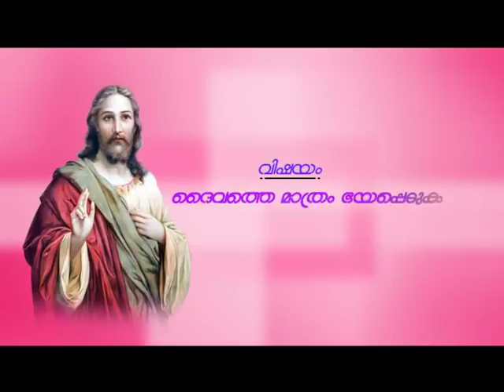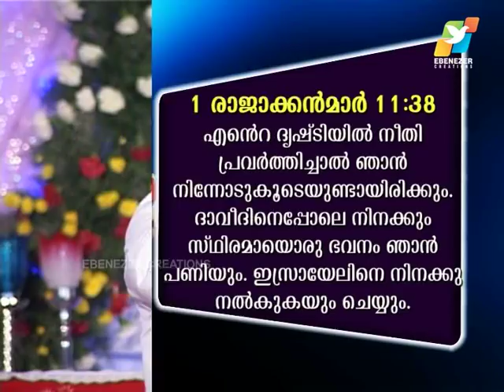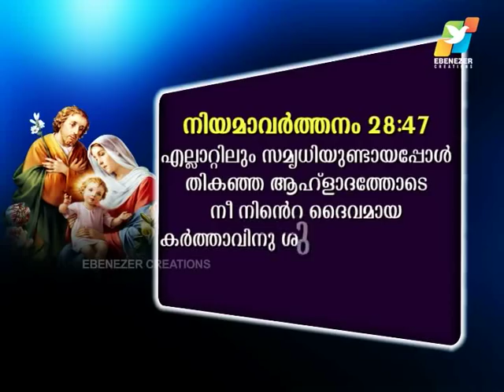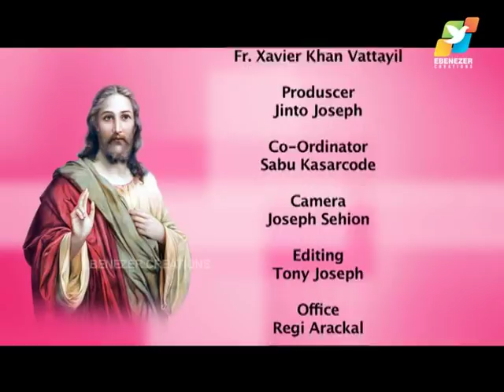വിഷയം: ദൈവത്തെ മാത്രം ഭയപ്പെടുക പരിഭ്രമിക്കതിരിക്കുക